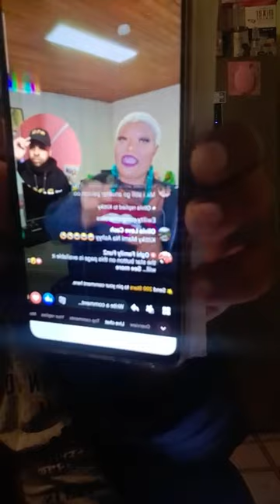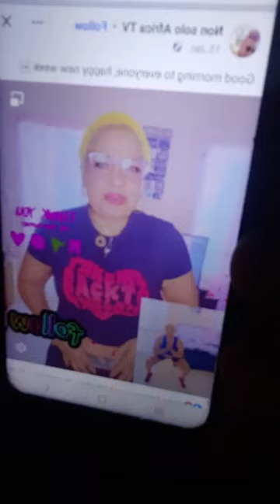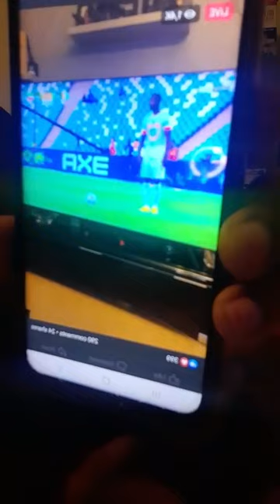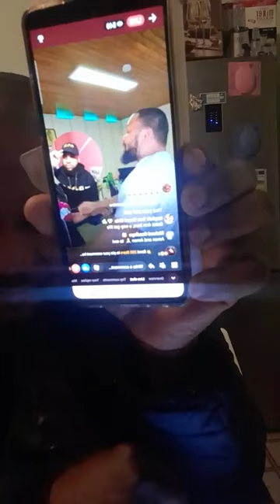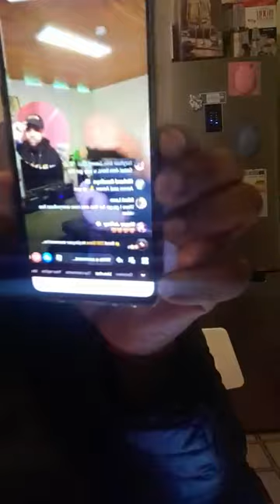E don set